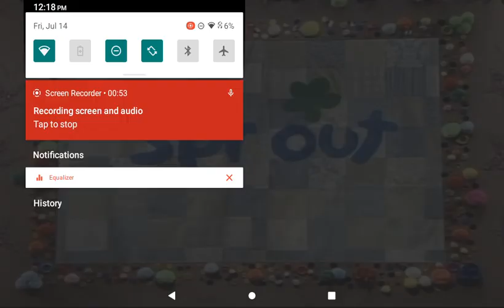July 14, 2023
Partygoers Chloe, Riley and Carys must help a behind-schedule giraffe prepare for his big costume party.